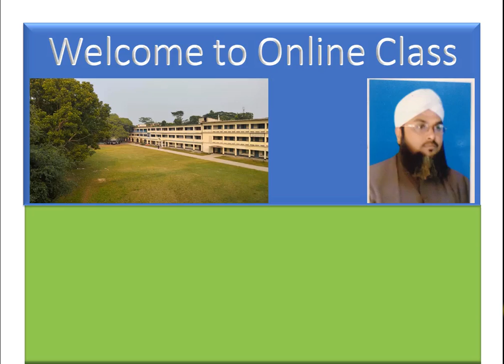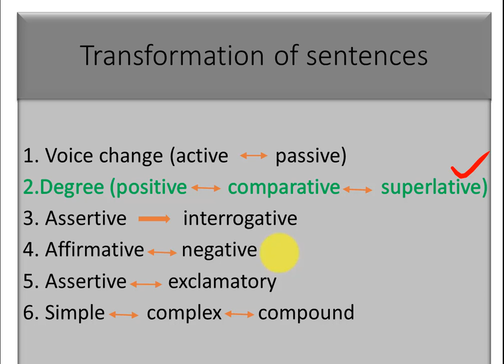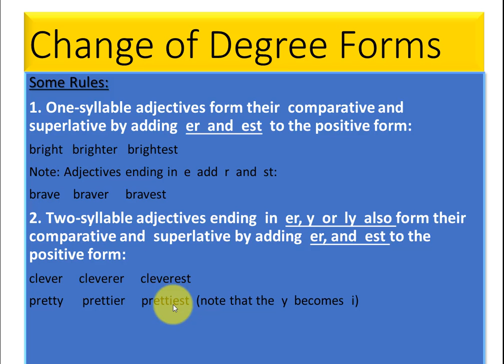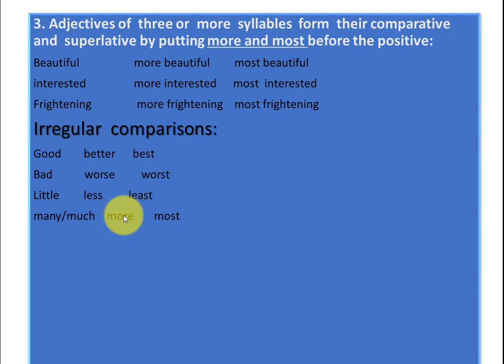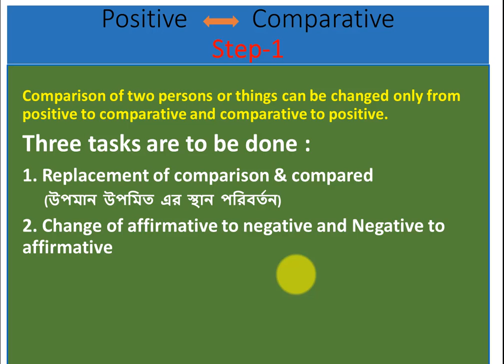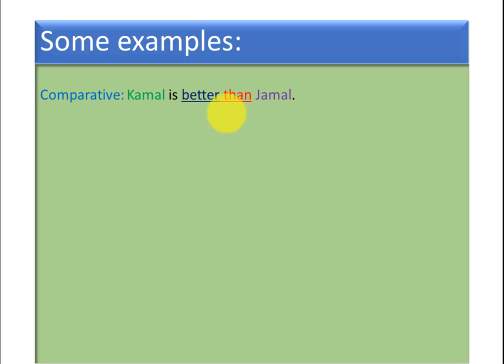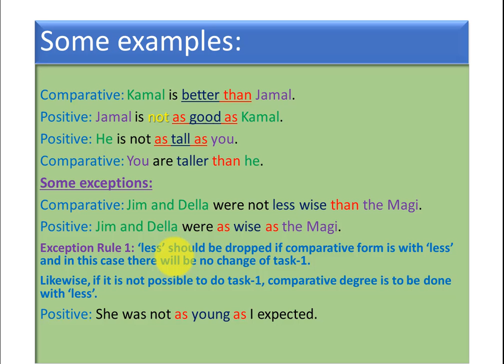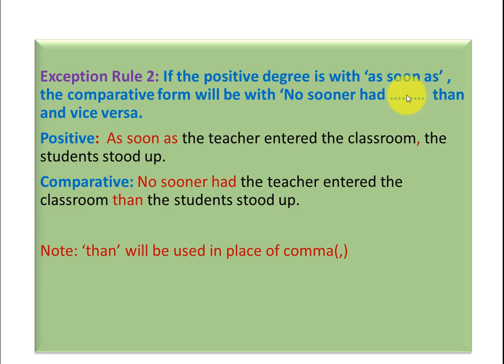ইংরেজি ক্লাস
Subject: English 2nd Part
Class: HSC  2nd Year
Teacher: Hafez Md Abdul Quadir
Assistant Professor, Department of English
Govt. Dohar-Nawabganj College
Nawabganj, Dhaka-1320.